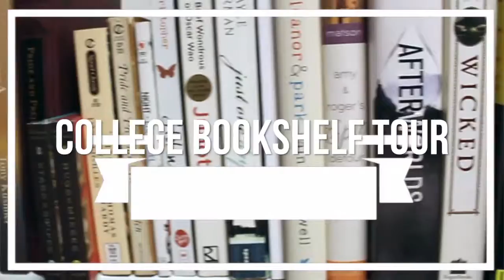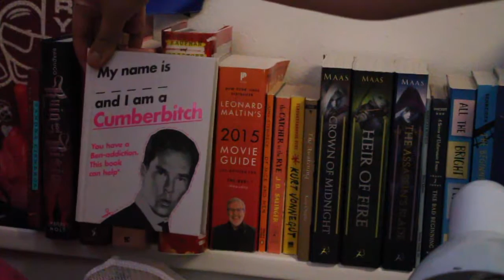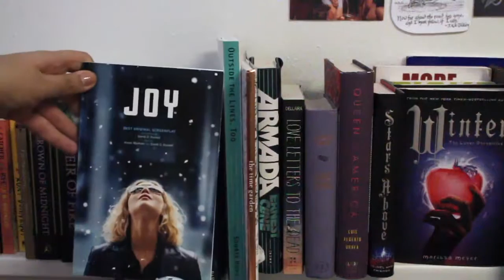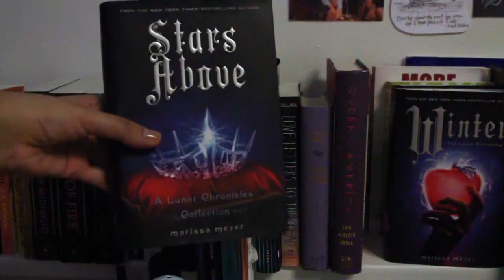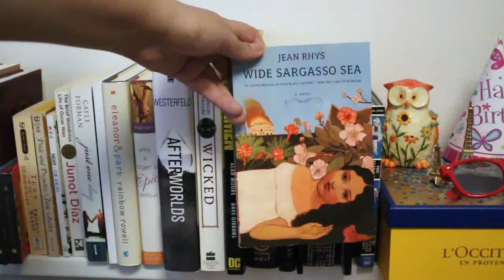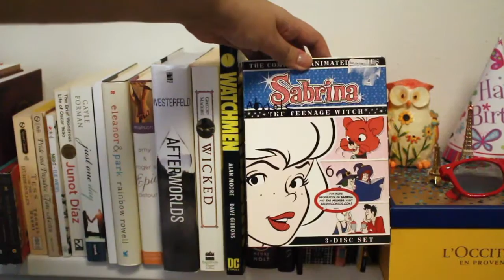COLLEGE BOOKSHELF TOUR!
Check out all of the books that I have in my college dorm room!

Let's be pen pals!:
Sabrina Handal
Campus Box #877
2911 Centenary Boulevard
Shreveport, LA
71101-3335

Tune in to Sabrina's Squad, Thursdays 6-7:30 CST!
If you're in Shreveport: KSCL 91.3

Some pretty rad Booktubers that I love and cherish and you should too: